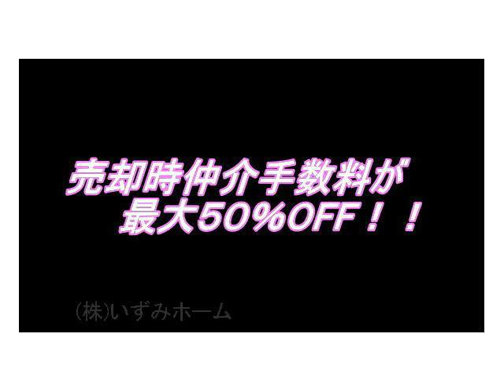コープ西国立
コープ西国立の購入・売却をお考えの方
購入時仲介手数料無料！売却時は５０％OFF！
株式会社いずみホーム